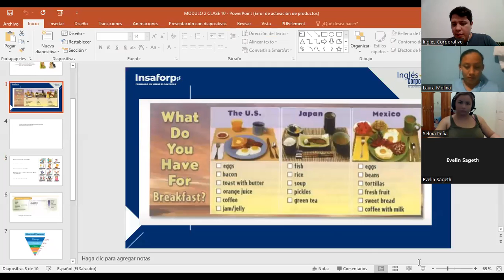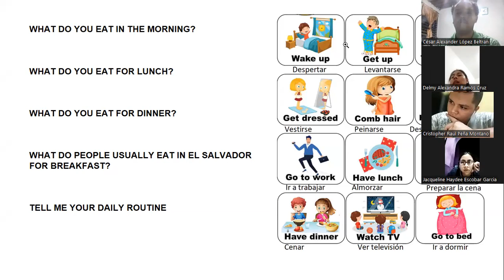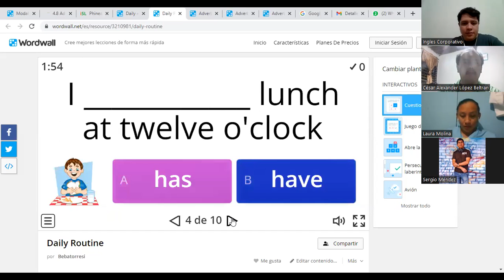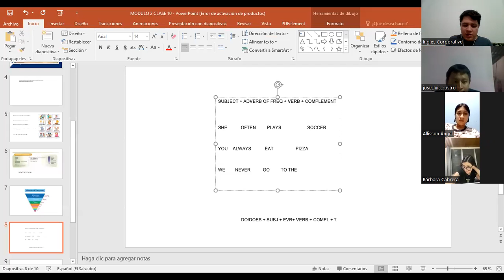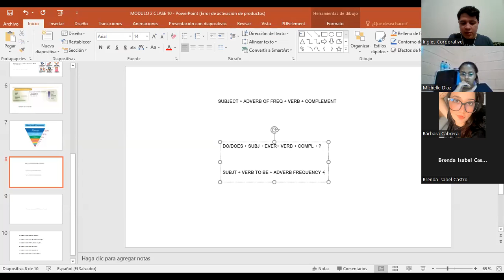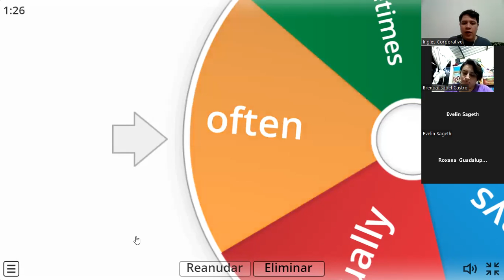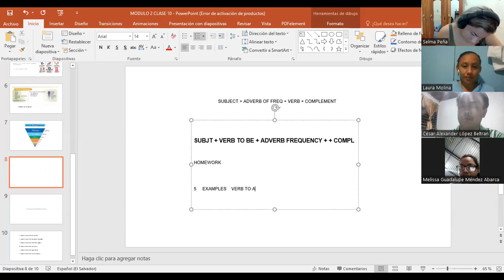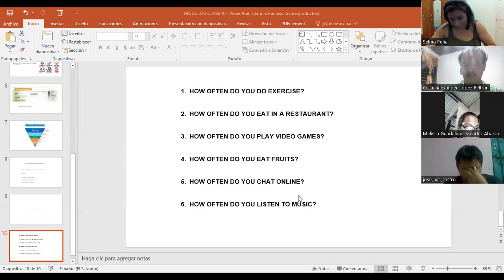Inglés Corporativo-21/09/2022-ADVERBS OF FREQUENCY